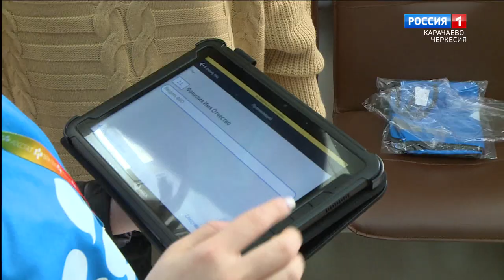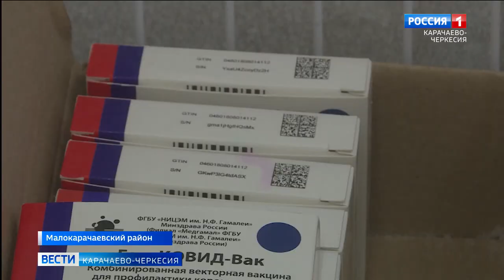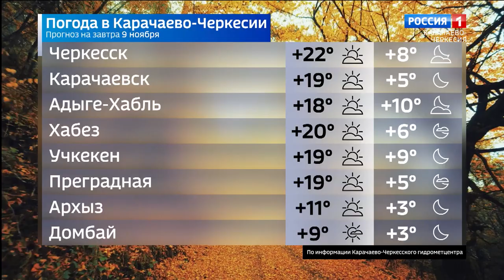Вести Карачаево-Черкесия 08.11.2021